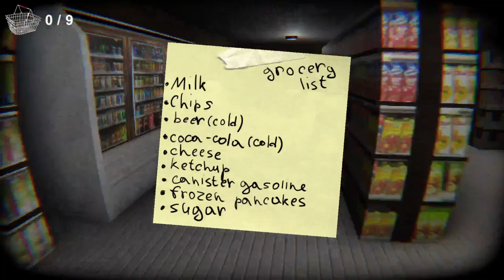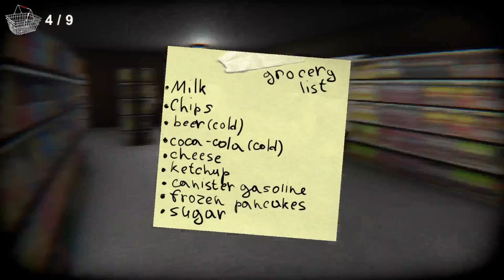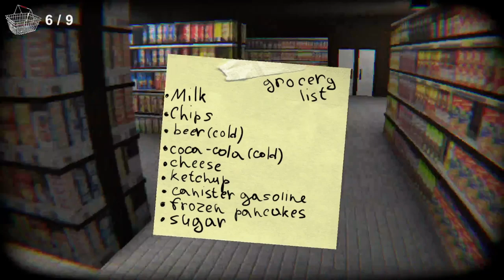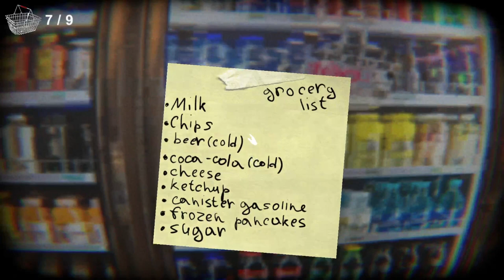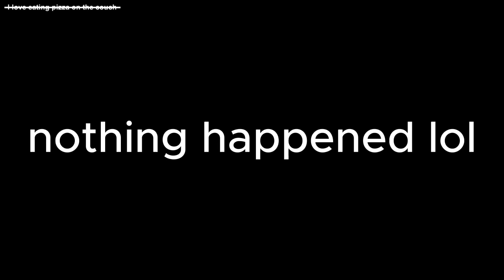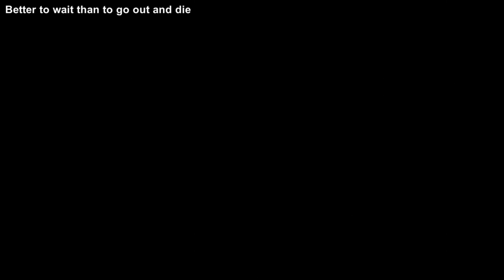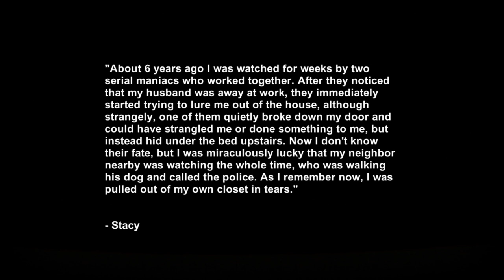eating pizza with the tv off (THE BEHOLDER)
Watch as I enjoy a slice of pizza while diving into the eerie world of *THE BEHOLDER*. This gameplay session features unexpected scares and creepy moments. Can I keep my cool while navigating through this horror game?

📌 **Timestamps:**
00:00 - Introduction
06:36 - Back From Gas Station
09:55 - First Major Scare
14:03 - Second Scare
16:54 - Ending